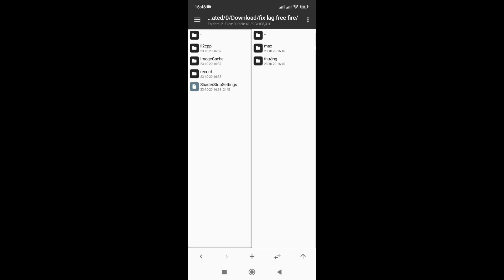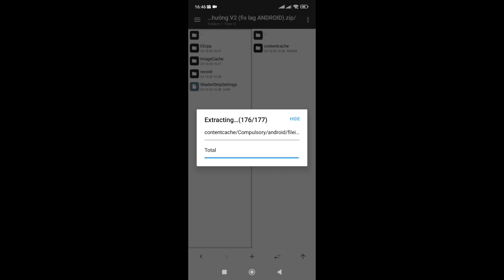fix lag Free Fire - giảm lag Free Fire thường V2/max V1 tối ưu cho các Android (1-2-3-4gb).